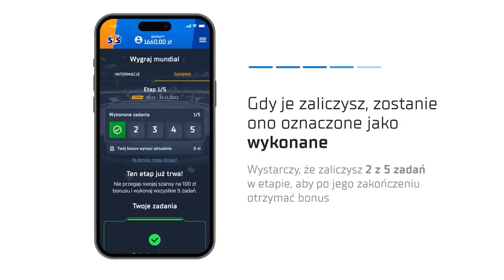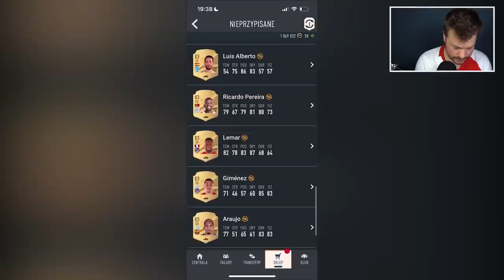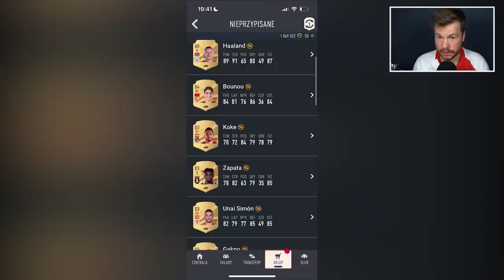OMG! MAM MBAPPÉ w FIFA 23!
Sprawdź nową ofertę powitalną, rejestrując się z kodem "KOZA" jeszcze większy bonus powitalny do 1560 PLN + 100 PLN zakład bez ryzyka

Podczas trwania eventu World Cup w FIFA 23 Ultimate Team trafiłem Path To Glory i innych piłkarzy związanych z Mistrzostwami Świata w Piłce Nożnej. Do mojego klubu dołączył niesamowity reprezentant Francji Kylian Mbappé.